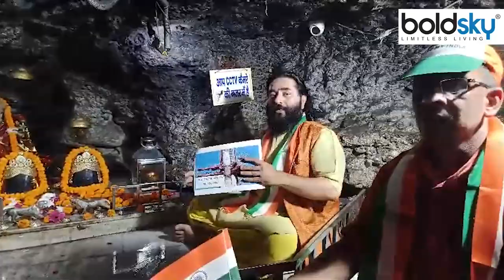Chandrayaan 3 Landing Successful होने के लिए Mata Vaishno Devi Temple में Puja Hawan Full Video..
चंद्रयान 3 को लेकर पूरे देश में उत्साह नजर आ रहा है। सभी उस वक्त के इंतजार में हैं, जब चंद्रयान की लैंडिंग होगी। 23 अगस्त को शाम 6 बजकर 4 मिनट पर विक्रम के चांद की सतह को छूने की संभावना है। हालांकि इससे पहले के आखिरी 20 मिनट काफी रिस्की होंगे। वहीं चंद्रयान के सफल होने के लिए देशभर में हवन पूजा किया जा रहा है.

There is enthusiasm in the whole country regarding Chandrayaan 3. Everyone is waiting for the time when Chandrayaan will land. Vikram is likely to touch the lunar surface on August 23 at 6.4 pm. However, the last 20 minutes before that will be quite risky. At the same time, for the success of Chandrayaan, Havan Puja is being done all over the country.